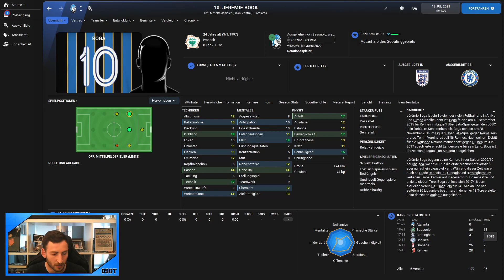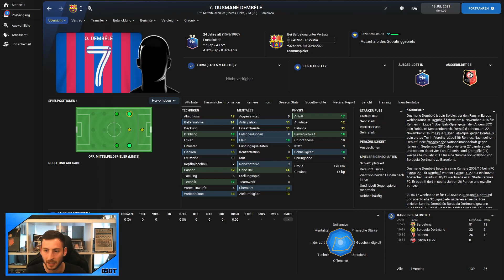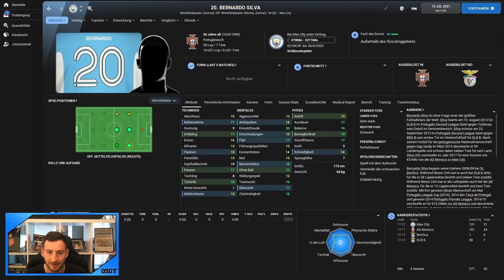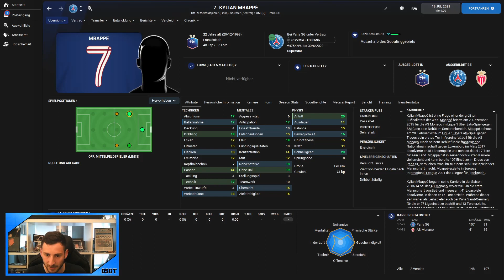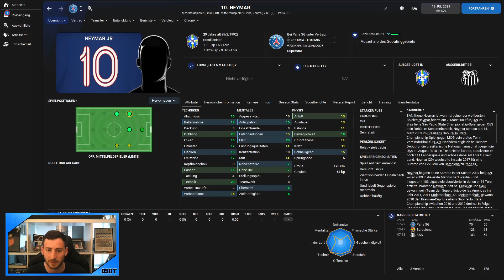FM22 Die 10 besten Dribbler !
In der heutigen FM22 Top 10 Liste schauen wir uns unter den primären Parametern Dribbling, Flair, Beweglichkeit und den Nebenattributen Antritt und Balance die besten Dribbler im Football Manager 2022 an. Sucht ihr für euren Save also noch einen Tempo Dribbler für Flügelposition auf dem Transfermarkt, dann solltet ihr hier den passenden Spieler finden.